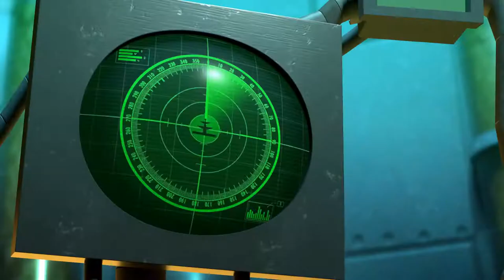CGI 3D Animation Short Film HD The Wishgranter by Wishgranter Team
CGI 3D Animated Short Film The Wishgranter by Kal Athannassov, John McDonald, Echo Wu.

Set in a world where wishes are granted by mythical beings that live under fountains, an apathetic wish granter is forced to go above ground to grant a wish of love.

Original Score: Corey Wallace
Sound Design: Blake Johnson
Voice Talent: Eric Jimenez, Blake Johnson, Mariah Gonzales